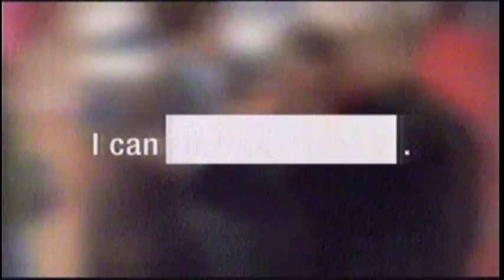Honda Jazz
An artist uses this car to get to a gallery.